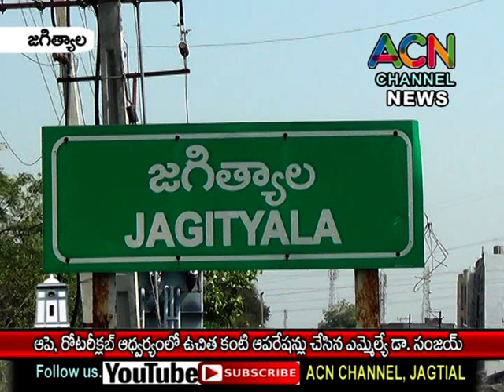జగిత్యాల ఆపే, రోటరీ క్లబ్ ఆధ్వర్యంలో ఉచిత కంటి ఆపరేషన్లు చేసిన ఎమ్మెల్యే డా. సంజయ్